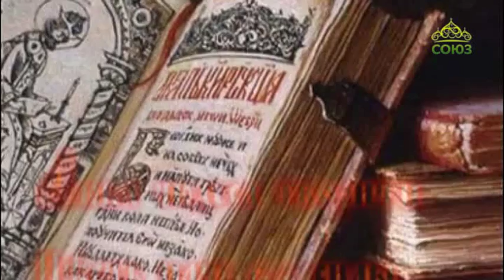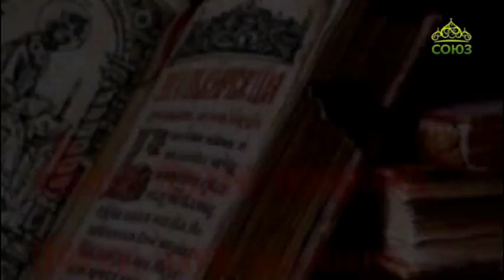Родное слово (Новосибирск). Выпуск от 14 мая. Вознесение Господне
Беседа с митрополитом Новосибирским и Бердским Тихоном.